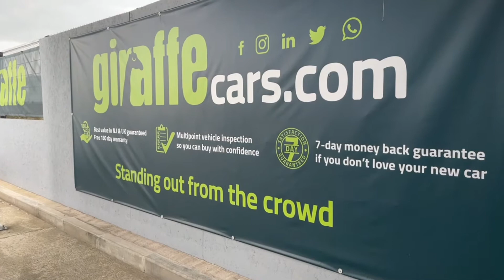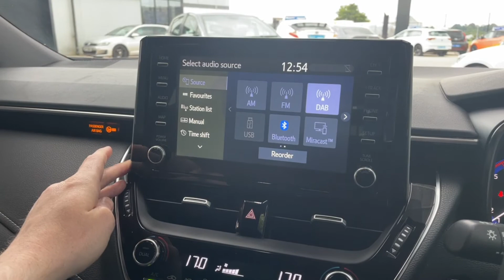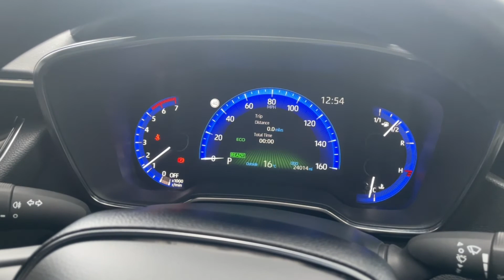NK19JGF - Toyota Corolla Icon Tech